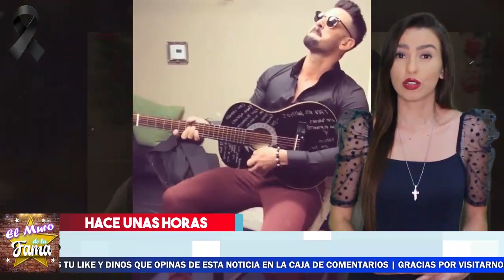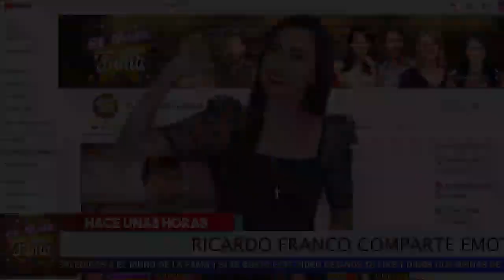😭 𝗧𝗿𝗶𝘀𝘁𝗲 𝗡𝗼𝘁𝗶𝗰𝗶𝗮 𝗦𝗲 𝗗𝗲𝘀𝗽𝗶𝗱𝗲 𝗥𝗶𝗰𝗮𝗿𝗱𝗼 𝗙𝗿𝗮𝗻𝗰𝗼: Emotivo Mensaje Que Dejo. 𝗘𝗹 𝗠𝘂𝗿𝗼 𝗗𝗲 𝗟𝗮 𝗙𝗮𝗺𝗮 🚨